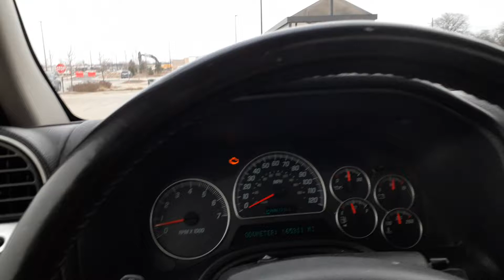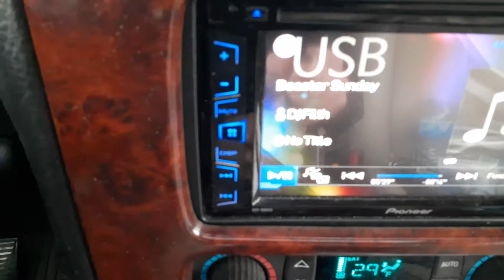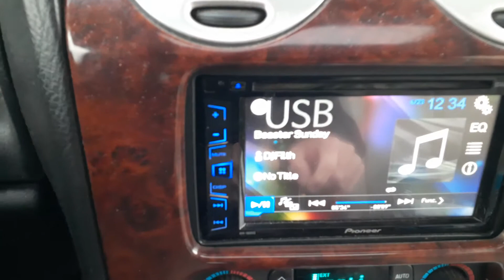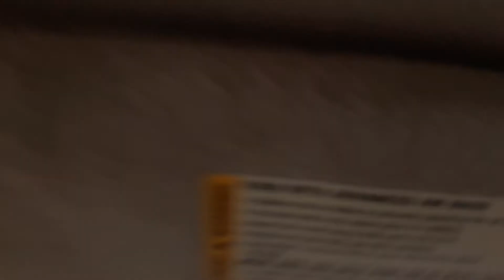Skar audio vd12s Ride flexing hard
Showing you guys some ride flex and roof flex hope you all enjoy  and thanks  for watching  and all the support  don't forget to subscribe and like and comment  and share